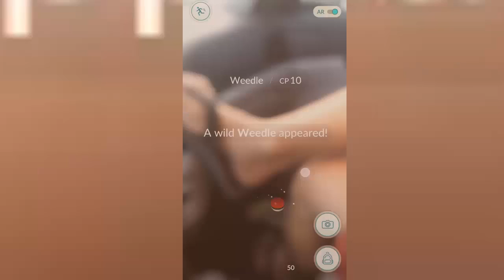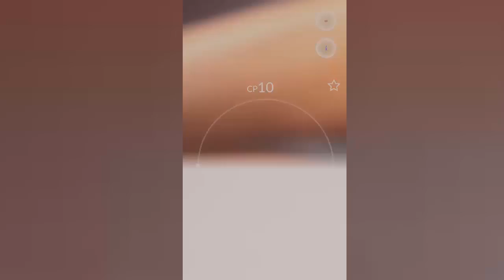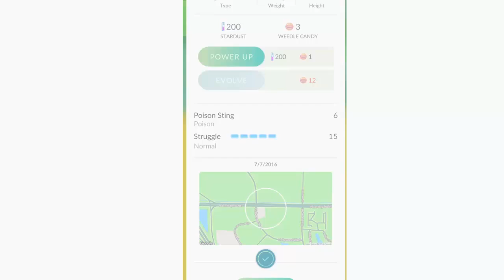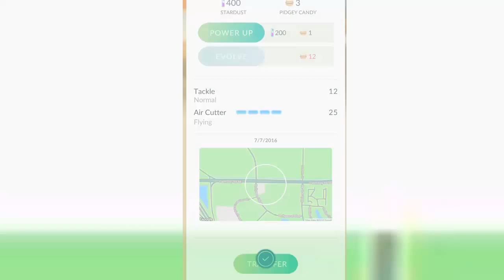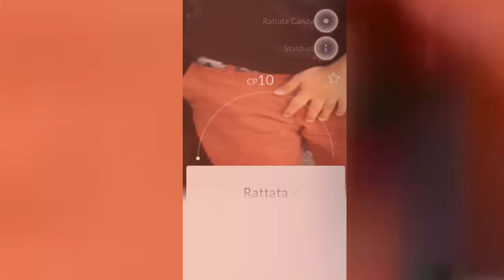Epic Pokemon Go Capture, Catching Pokemon -Pokemon Go Epic 10